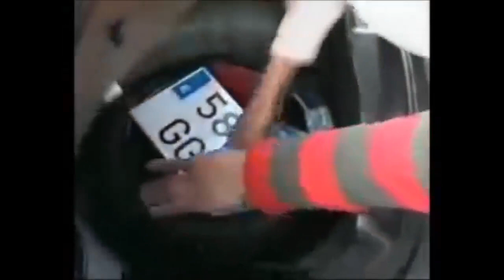Personajes Made In Spain 3#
Personajes que hicieron un antes y un después .jajaja